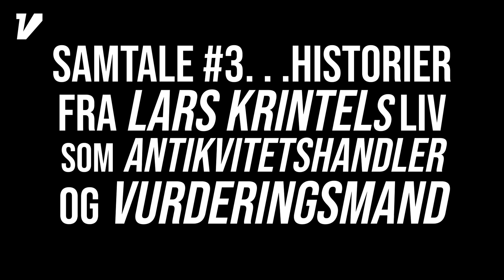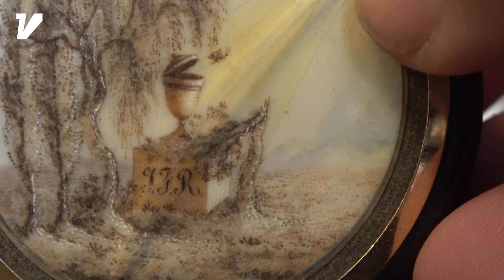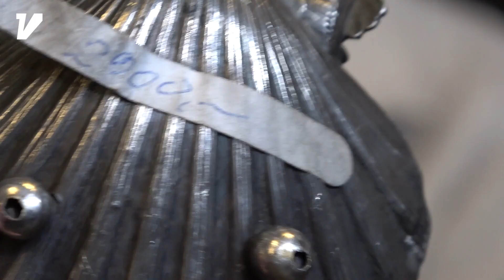Antkviteter og Nørderi #3 med Lars Krintel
Vi er tilbage i skattekammeret med Antikvitetshandler og Vurderingsekspert Lars Krintel til en spændende samtale om tings energi, Bamser, mourning jewelry og meget mere